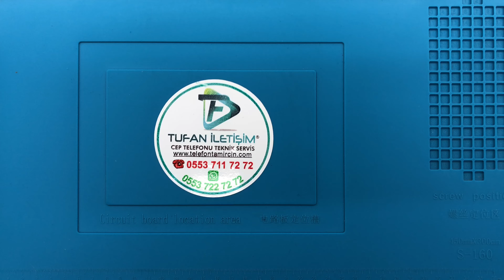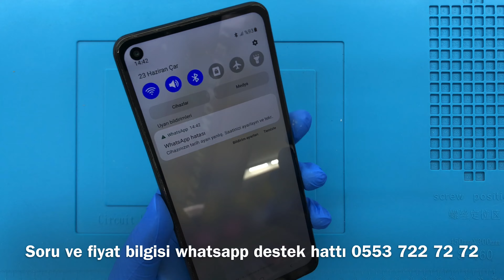Samsung Galaxy A21S Ekran Değişimi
Samsung Galaxy A21S Ekran değişimi firmamız tarafından oldukça sık gerçekleştirilen işlemlerden bir tanesidir. Ekran değişimi, telefonunuzun ekranı hasar aldığında, düştüğünde, üzerine sıvı döküldüğünde ve benzeri durumlarda gerçekleştirilmesi gereken bir işlemdir. Kırılma durumlarının yanı sıra cep telefonunuzun üzerine sıvı dökülmesi durumu biraz daha ciddi bir durumdur. Çünkü sıvı dökülmelerinde yalnızca ekran değil ekran kartının da değişiminin sağlanması gerekmektedir. Ekran değişimi sürecimiz öncelikle hasar tespiti ile başlar. Sadece ekranın mı yoksa ekran kartının da mı hasar aldığı belli olduktan sonra işleme karar verilir. Yaptığımız ekran değişimi işlemlerinde kullandığımız tüm parçalar orijinal parça toptancılarından temin edilen parçalar olduklarından dolayı rahatlıkla ve güvenle bizi tercih edebilirsiniz.

Gideceğiniz tamircinin kalitesi oldukça önemlidir. Çünkü bazı telefonların fabrika çıkışları nedeni ile camları ve kasaları değişkenlik göstermektedir. Haliyle bu parçaların piyasa fiyatları da değişik aralıklarda olabilir. Bu nedenle ekran veya başka bir tamirde mutlaka orijinal parçaların kullanılması gerekmektedir. Orijinal parça kullanımı ekran değişimlerindeki en önemli konulardan bir tanesidir. Samsung Galaxy A21S Ekran değişimi de diğer işlemlerimiz gibi kolaylıkla gerçekleştirilir. İş yoğunluğumuza göre yaklaşık 30-40 dakika civarında cep telefonunuz teslime hazır hale gelir. Ekran değişimi tamamlandıktan sonra cep telefonunuzun tüm ayarları ve kontrolleri ayrıntılı bir şekilde gerçekleştirilerek siz müşterilerimize teslim edilir. Teslimden önce cep telefonunuzu daha güvenilir bir şekilde kullanabilmeniz için kırılmaz ekran koruyucu da firmamızdan siz değerli müşterilerimize hediye! Kırılmaz ekran koruyucu ile cep telefonunuzu korkmadan ve güvenle kullanabilirsiniz. Herhangi bir düşme veya çarpma sonucunda cep telefonunuzun hasar almaması için koruyucu ekran oldukça önemlidir.

Tüm ekran değişimi fiyatları genel olarak değişkenlik göstermektedir. Yapılan işleme göre fiyatların da belirlendiğini söyleyebiliriz. Fakat firma olarak işlemlerimizde kullanılan parçalar orijinal oldukları için bu parçaların piyasadaki değerine göre siz değerli müşterilerimizin bütçesini zorlamayacak bir fiyat çıkararak hem kaliteli hem uygun fiyatlı bir hizmet almanızı sağlıyoruz. Bu nedenle firmamızı tercih edebilirsiniz. Her işlemimizde uzman ekibimizle ekran değişimi gibi işlemlerde hizmetinizdeyiz.

SAMSUNG GALAXY A21S İLE İLGİLİ YAPILAN İŞLEMLER

Samsung Galaxy A21S Cam Değişimi,

Samsung Galaxy A21S Pil Değişimi,

Samsung Galaxy A21S Entegre Değişimi,

Samsung Galaxy A21S Kulaklık Değişimi,

Samsung Galaxy A21S Kasa Değişimi,

Samsung Galaxy A21S Mikrofon Değişimi,

Samsung Galaxy A21S Anakart Değişimi,

Samsung Galaxy A21S Batarya Değişimi,